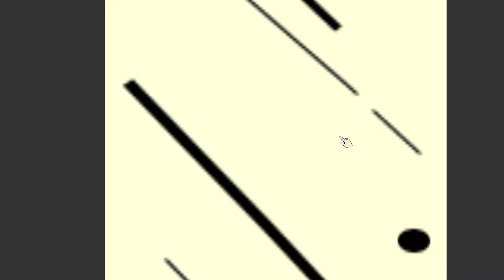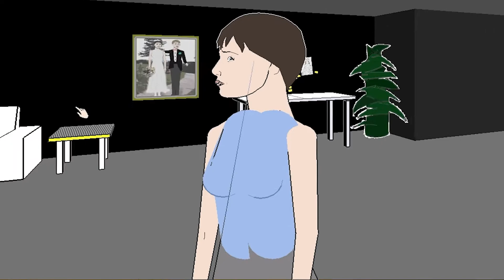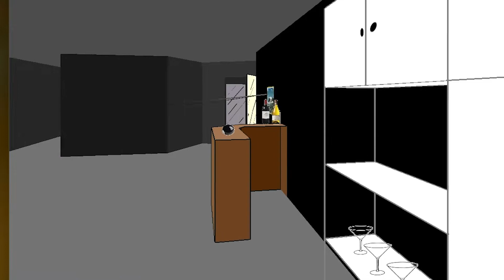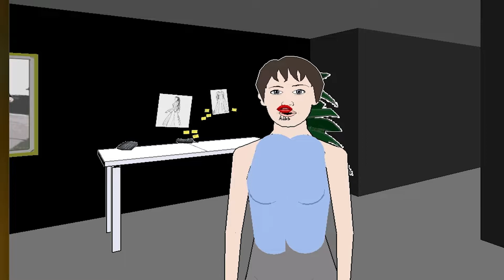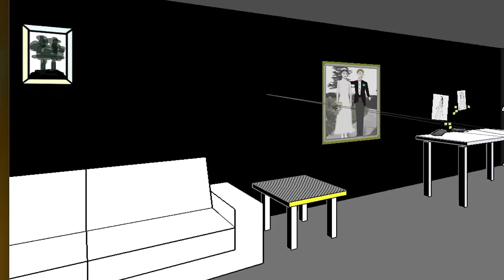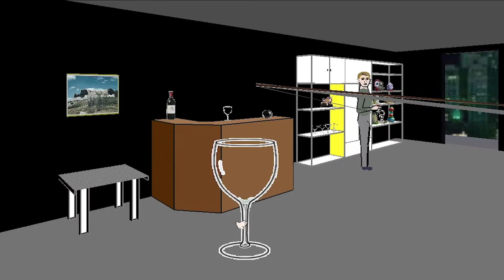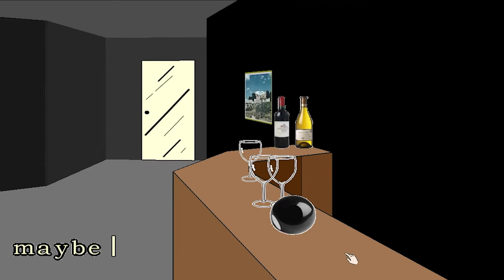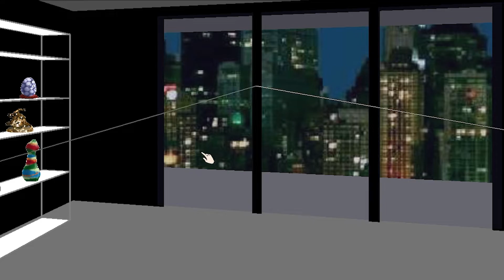Playing Facade With My Sister | Facade #2